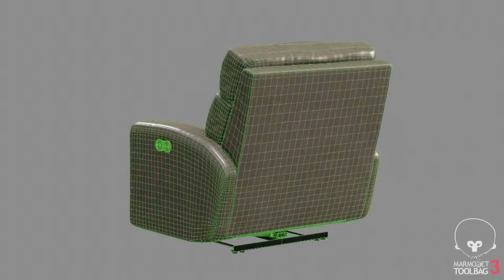Hooker SS462 RENDER MARMOSET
Hooker Furniture Mowry Casual Power Motion Recliner VR 3D MODEL